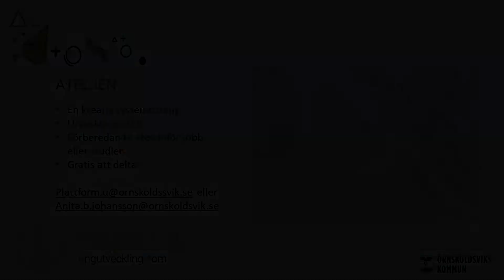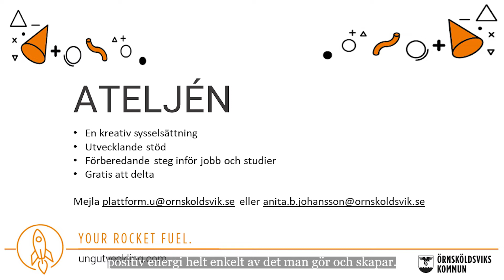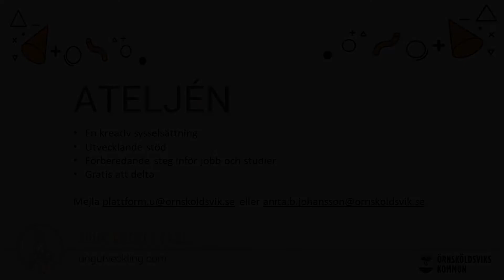Ateljén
Ung utveckling besöker Ateljén. En intervjuserie i samarbete med Samordningsförbundet.